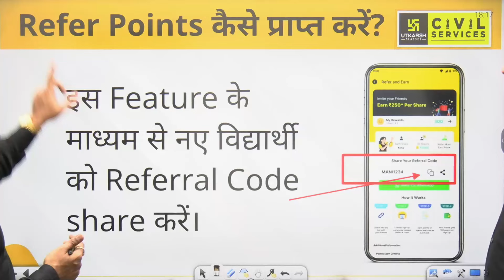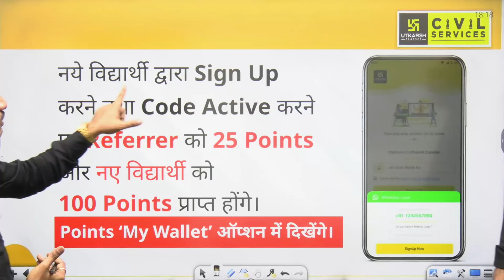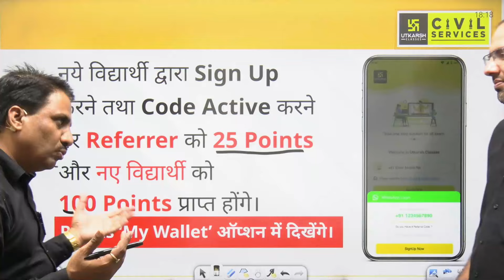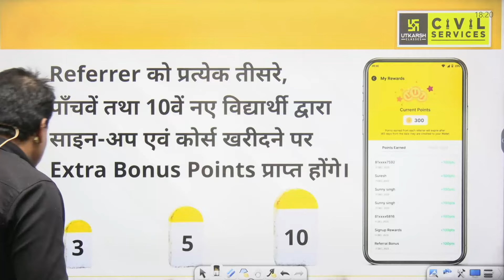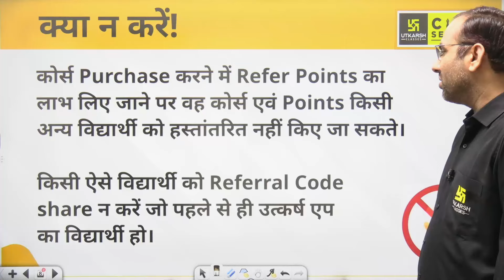जानिए क्या है ? विद्यार्थियों के लिए उत्कर्ष का Refer & Earn Program ? | RAS UTKARSH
इस विशेष वीडियो में दौलत सर और महेंद्र सर उत्कर्ष के Refer & Earn Program के बारे में विस्तार से बता रहे हैं।

✨अब करें शानदार तैयारी RAS के ऑनलाइन कोर्स के साथ👇🏻